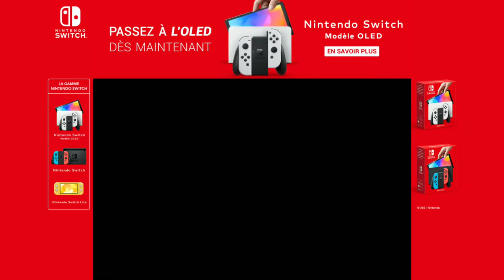Diorama Animé FR - Nintendo Switch - Modèle OLED